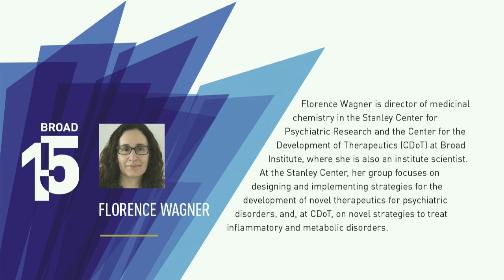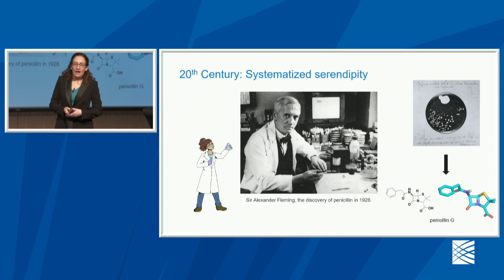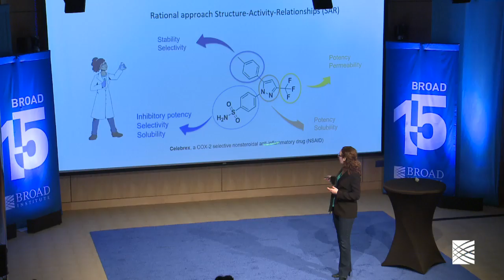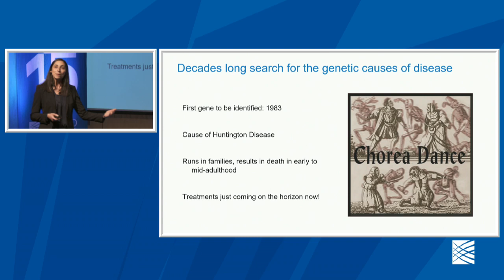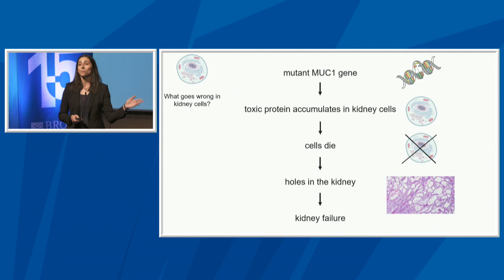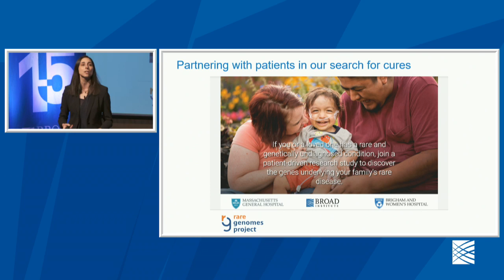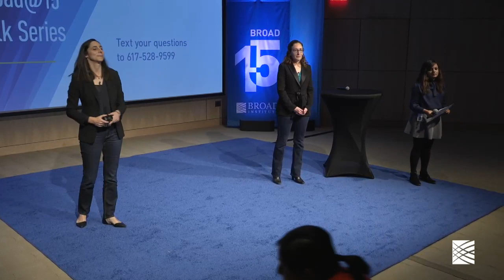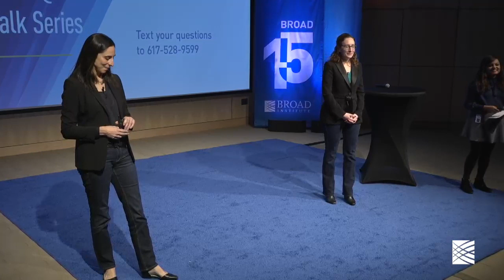Broad@15 Talk Series; From Genes to Mechanisms to Medicines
Anna Greka
Institute Member, Broad Institute
Director of the Kidney Disease Initiative

Florence Wagner
Institute Scientist, Broad Institute
Director of Medicinal Chemistry

From Genes to Mechanisms to Medicines: Reflections on the past, present and future of drug discovery

Since the Human Genome Project, our understanding of the genetic basis of human diseases has grown by leaps and bounds. But how close are we to translating these genetic insights into much-needed therapies? Physician-scientist Anna Greka and chemist Florence Wagner will reflect on how new tools and approaches in biology and chemistry have helped unlock new paradigms for the development of medicines in the genomic era, and look ahead to what the future might hold.

You can listen to an audio only version of this talk through SoundCloud

For more information on this talk series, please